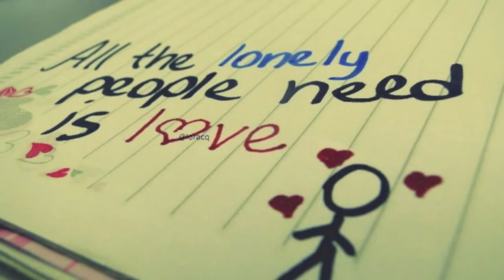Min Hean Sarapheap Sneah Vincent YouTube